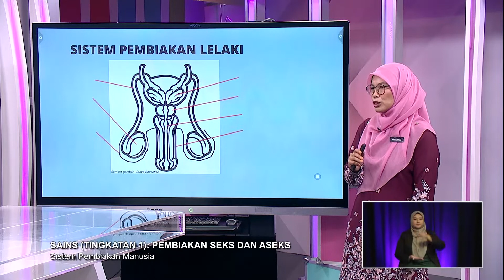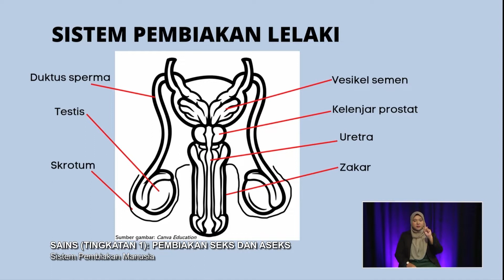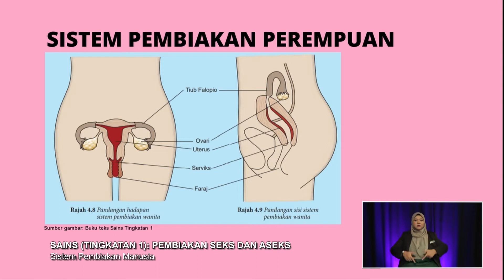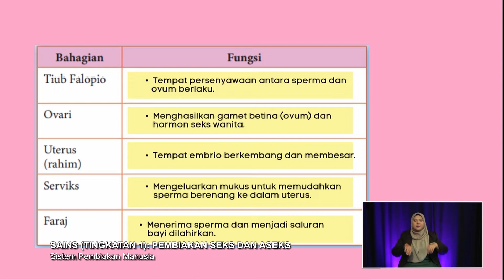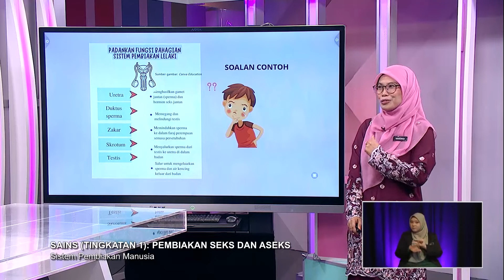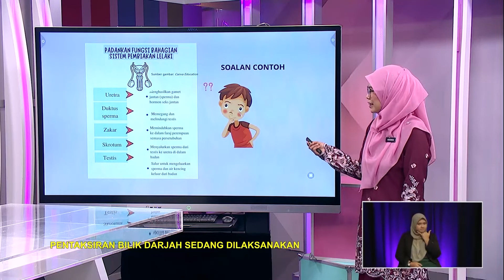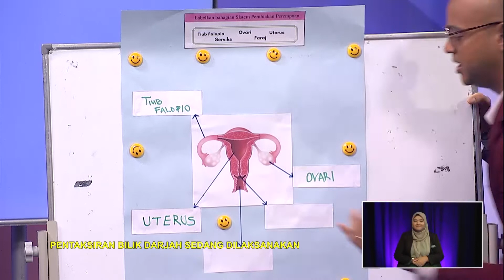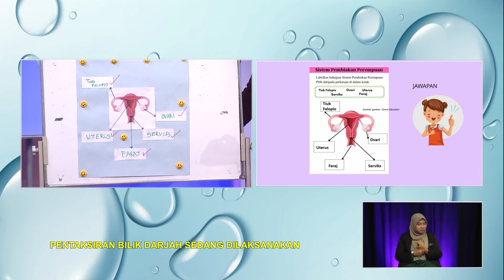Menengah Rendah (2022) - Klip | Sains (Ting. 1): Pembiakan Seks Dan Aseks - Sistem Pembiakan Manusia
Tajuk : Sains (Tingkatan 1): Pembiakan Seks Dan Aseks - Sistem Pembiakan Manusia
Guru : Khairunnisa Saleh
Episod ini dimulakan dengan gimik video dan penelitian pokok setawar yang mengeluarkan daun-daun kecil di hujung daun yang besar. Daun kecil yang tumbuh di hujung daun yang menarik perhatian dan menyebabkan kita terfikir bagaimana organisma lain membiak dan menghasilkan anak.Diikuti penerangan perbezaan antara pembiakan seks dan aseks bagi haiwan dan tumbuhan.Mengenal Pasti struktur dan fungsi sistem pembiakan lelaki dan perempuan.membincangkan perubahan fizikal yang berlaku semasa akil baligh. Diikuti dengan membuat perbandingan gamet jantan dan gamet betina dalam sistem pembiakan.